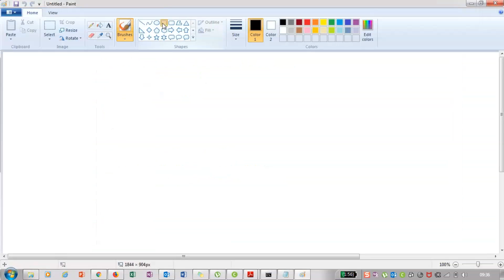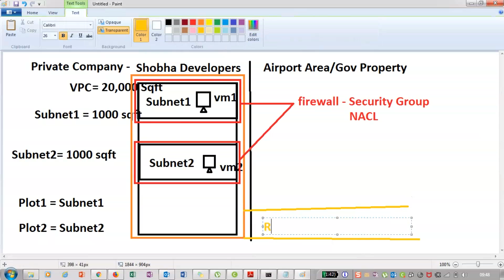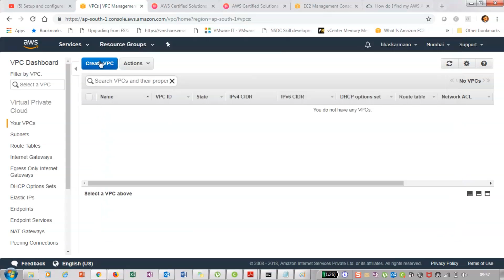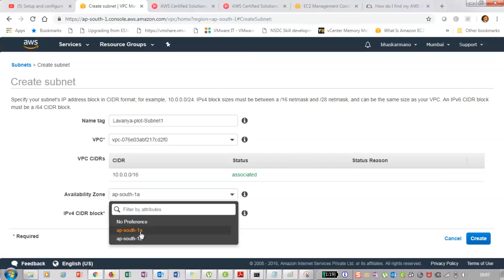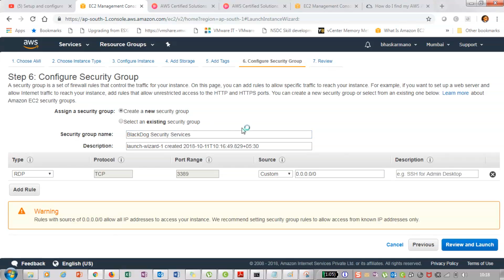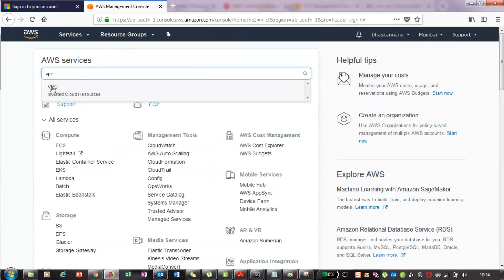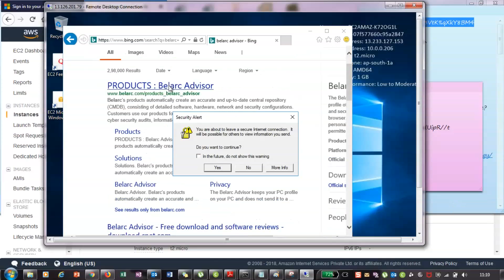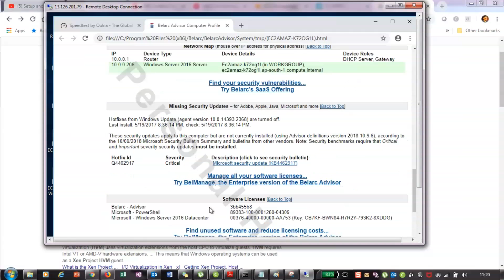AWS Certified Solution Architect - VPC/Subnet/NSG/NACL/IGW/Route Table Practical | in Bangalore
This video is recorded during a live sessions on AWS certified solution Architect Associate level certification training.  Simple examples to understand detailed VPC and its components.

Cloud4Green Technologies - Specialized IT training in AWS, Azure, VMware, Veeam Backup and Replication, IoT.

Cloud4Green Technologies 6 years old company, endeavors to be a professional, community-spirited and progressive training body, offering flexible, tailored training, education solutions, IT Infrastructure services ranging from Physical to Cloud Automation.